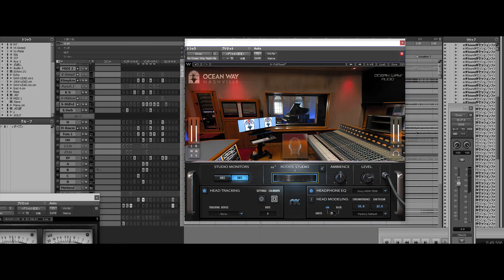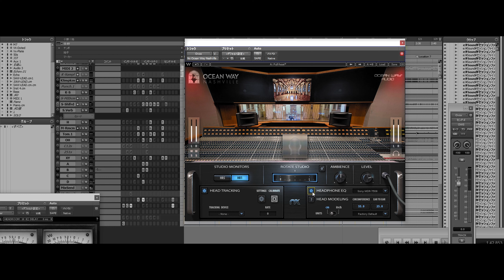1分でわかる「Waves Nx Ocean Way Nashville」Quick Sound Check